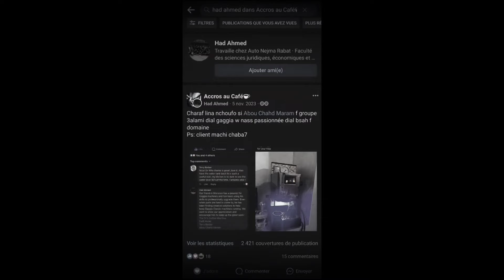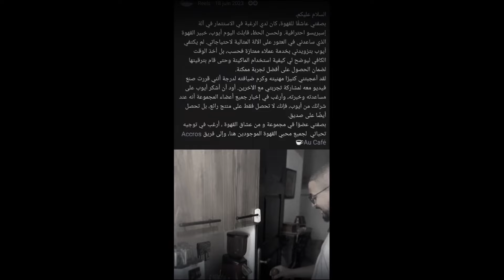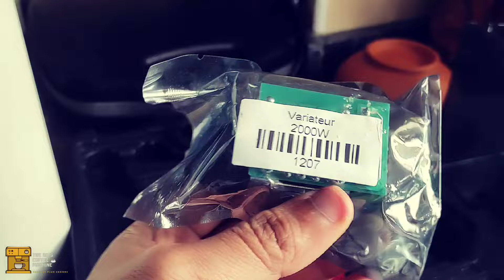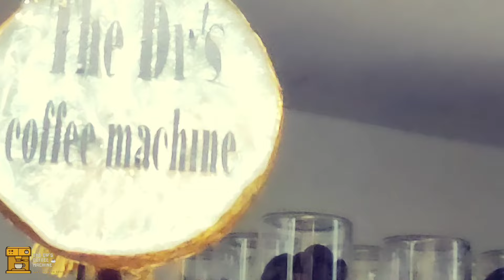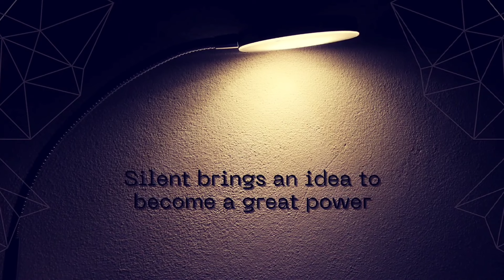Behind the scenes of upgrd we made with a customer who came back to benefit from our team's services